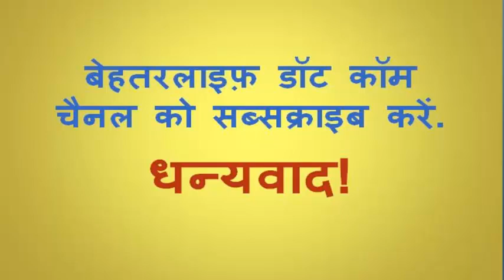Martin Luther King Junior Speech in Hindi मार्टिन लूथर किंग जूनियर का हिंदी में भाषण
मार्टिन लूथर किंग जूनियर अमरीका एक प्रसिद्ध अहिंसावादी नेता थे. उन्होंने अपने भाषणों और सामाजिक कार्यों से सबको बहुत प्रभावित किया. यहाँ अहिंसा से सम्बंधित भाषण हिंदी में दिया जा रहा है.